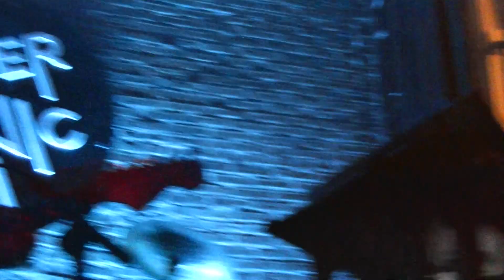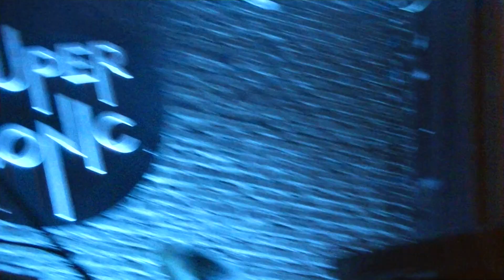White Heat 14.03.'18 @ Supersonic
1  2